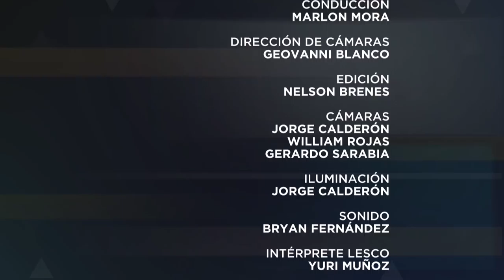Especiales UCR: el voto rebelde con Armando Vargas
Entrevista especial con el comunicador y analista político, Armando Vargas.